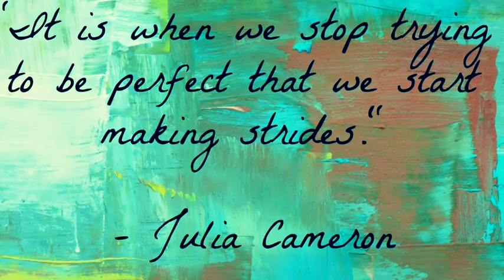8 Solutions To Perfectionism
Where good music, good food, and good talk intersect.